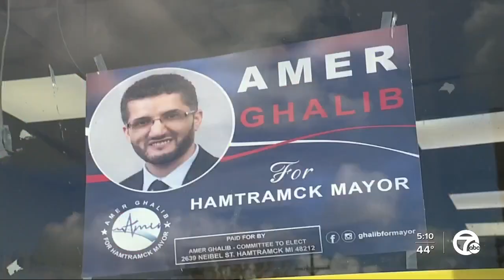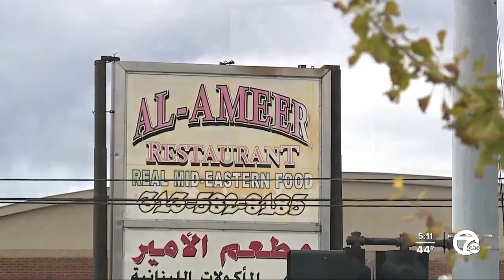Newly elected mayors in Dearborn, Hamtramck, Dearborn Heights make Arab American and Muslim history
The voters have spoken and elected new Arab and Muslim Mayors in three major Detroit suburbs, Dearborn, Hamtramck, and Dearborn Heights.